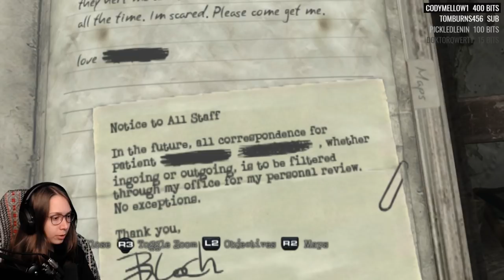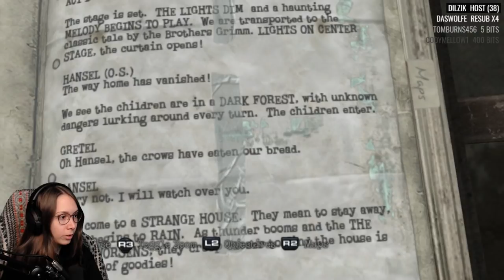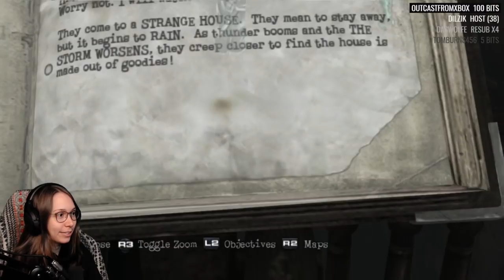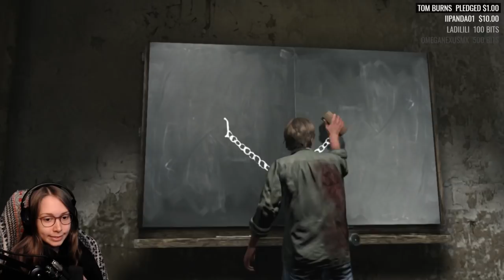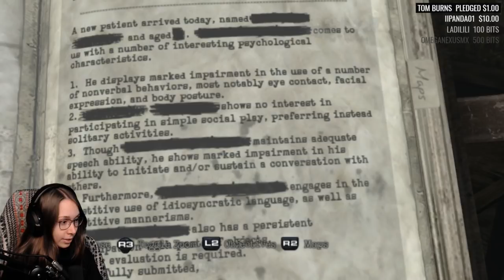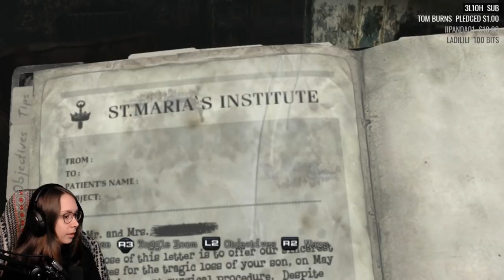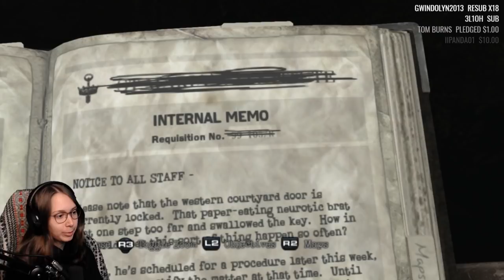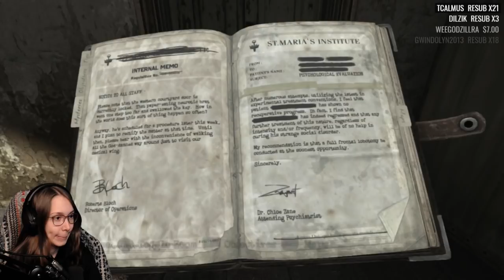[ Silent Hill: Downpour ] The orphanage - Part 7